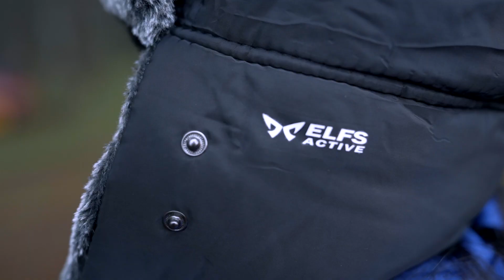PART 2 // United with Nature // Winter // Jelajahi Alam // Mendaki Gunung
Kemana aja dan kegiatan outdoor apa aja, pake nya selalu Elfs Active! Nyaman, Aman, dan Berkualitas!

Soal harga? gausah khawatir, semua produknya affordable bangetttt!!!

So, Yuk Checkout Sekarang!

Elfs Active, Let's Get Active🔥

Toko Offline kita :
Di Green Lake City, Ruko Cordoba Blok D27, Cipondoh, Tangerang.